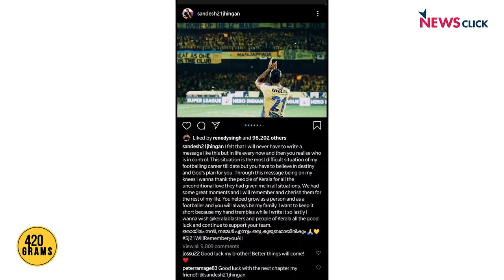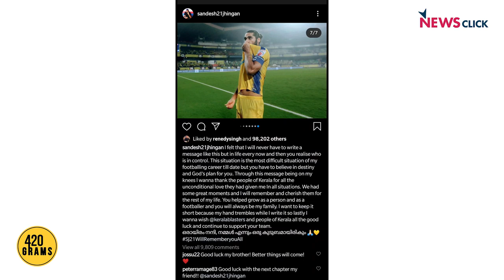420 Grams Gyaan Session: Sandesh Jhingan’s Move Out of Kerala Blasters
Why did India’s best central defender decide to leave Kerala Blasters? What do the players and the club get out of the mutual termination? What might Jhingan do next? We clearly had a lot to say and tried to get through it all without making too much fun of the loyal and loving Kerala Blasters fans. But then what is football without a touch of amiable antagonism, girls and boys?